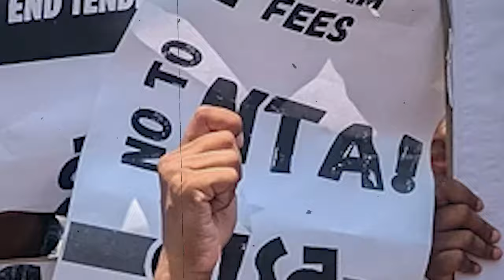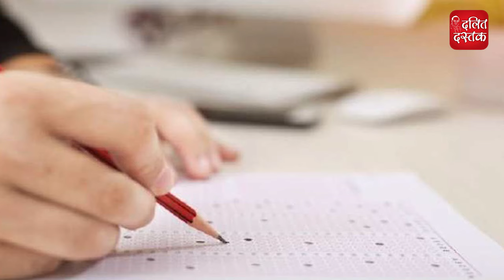पेपर लीक मामले में फंस गई मोदी सरकार | Dalit Dastak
Support Dalit Dastak- * UPI ID- dalitdastak@okicici
* बहुजन साहित्य ऑनलाइन आर्डर कर घर मंगवाएं- bahujanbooks.com
Description- नीट और यूजीसी परीक्षा में धांधली और पेपर लीक का मामला जोर पकड़ता जा रहा है।  हजारों युवाओं के भविष्य के साथ खिलवाड़ करने वाला यह मामला अब सुप्रीम कोर्ट में पहुंच गया है। विपक्ष हर ओर से केंद्र सरकार को घेरने में जुटा है। मामले के जोर पकड़ने पर कई लोगों की गिरफ्तारी भी हो चुकी है। 20 जून को इसकी आंच दिल्ली से पटना पहुंच गई। बिहार के उप मुख्यमंत्री विजय सिन्हा ने इस मामले में तेजस्वी यादव के निजी सचिव की भूमिका का आरोप लगाया है, जिससे सियासत उबल गई है। उनका आरोप है कि तेजस्वी यादव के निजी सचिव ने पेपर लीक में शामिल आरोपियों के लिए NHAI के गेस्ट हाउस बुक कराया था।

हालांकि विजय सिन्हा का यह बयान ज्यादा देर तक नहीं टिक सका। NHAI ने बयान जारी कर पटना में किसी तरह के गेस्ट हाउस के होने से इंकार कर दिया है। इसके बाद राजद ने बिहार सरकार पर जमकर हमला बोला है। तो दूसरी ओर, कांग्रेस नेता राहुल गाँधी ने इस मामले में प्रधानमंत्री नरेन्द्र मोदी पर जमकर हमला बोला। राहुल गाँधी ने प्रधानमंत्री को घेरते हुए कहा कि मोदी रुस और यूक्रेन का युद्ध रुकवा सकते हैं लेकिन पेपर लीक नहीं रोक पा रहे हैं।